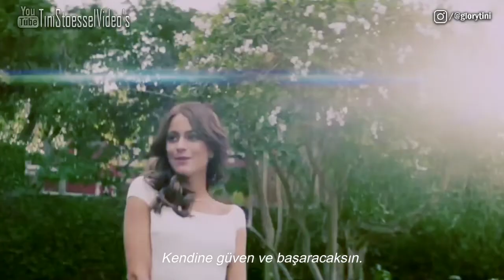TINI - Siempre Brillarás (Acústico (Offial Video))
Ordénalo TINI: EL GRAN CAMBIO DE VIOLETTA ahora!

TINI: Martina Stoessel is available now!

Walt Disney Pictures presenta ‘Tini: El Gran Cambio De Violetta’ en cinema este primavera.
Walt Disney Pictures presents ‘Tini: El Gran Cambio De Violetta’ in cinemas this Spring.

Music video by TINI performing Siempre Brillarás. (C) 2016 Hollywood Records, Inc.